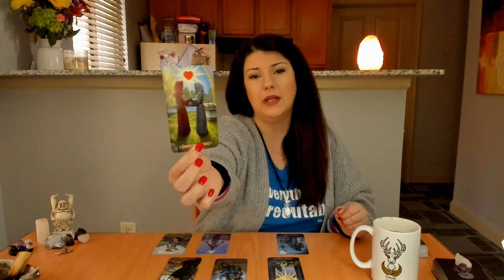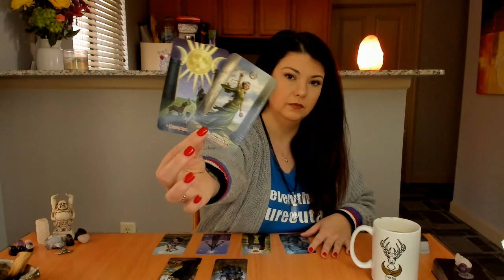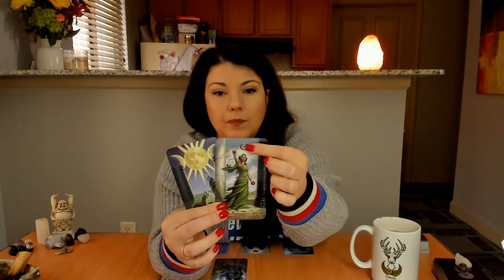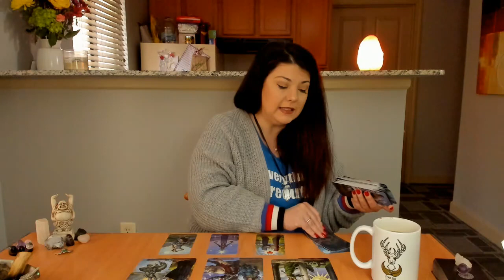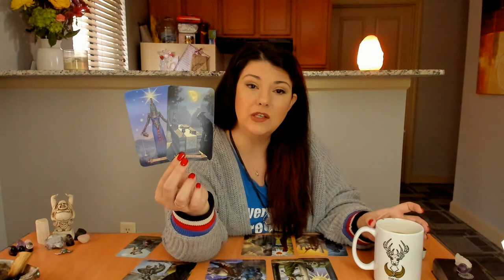Letting Go of the Past for a Bright Future! Pre-Eclipse Weekend Energy Update June 29-30th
UPCOMING EVENTS!!!
Kansas City Event June 28th
St. Louis July 6
Los Angeles August 23rd